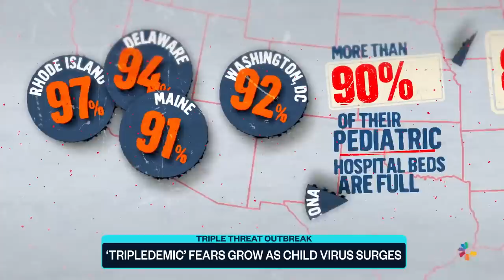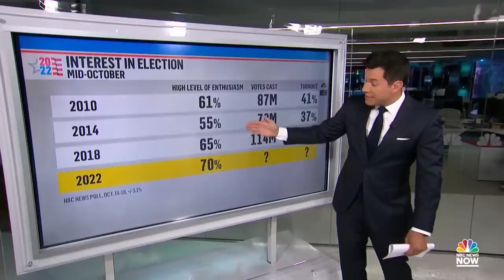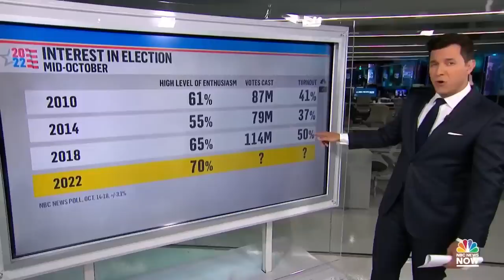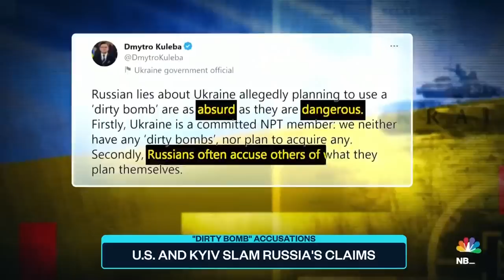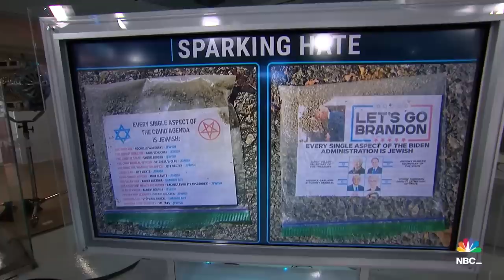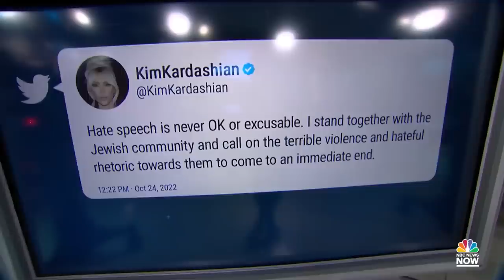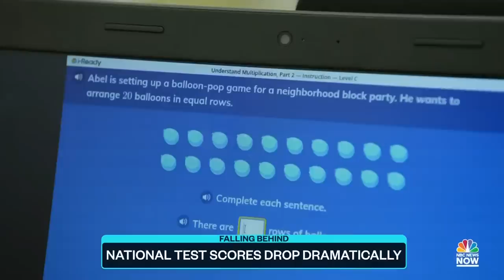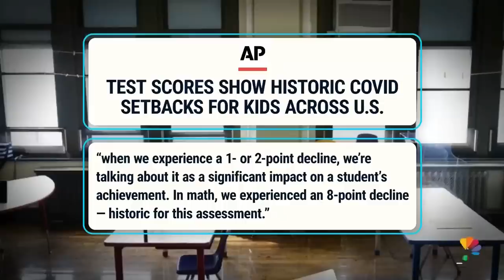Top Story with Tom Llamas - Oct. 24 | NBC News NOW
U.S. academic test scores drop dramatically, ‘tripledemic’ fears continue to grow as RSV infections surge among children, NYC officials announce new measures to curb subway violence, and a deadly shooting at a St. Louis high school leaves at least three people dead.